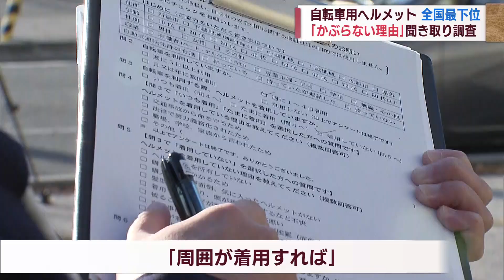なぜ新潟県民は自転車用ヘルメットをかぶらないのか 着用率全国最下位で緊急調査 スーパーJにいがた11月9日OA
新潟は自転車に乗る際のヘルメットの着用率が全国最下位です。なぜ新潟県民はヘルメットをかぶらないのか、県警と県が街で聞き取り調査を実施しました。

2023年11月9日放送時点の情報です